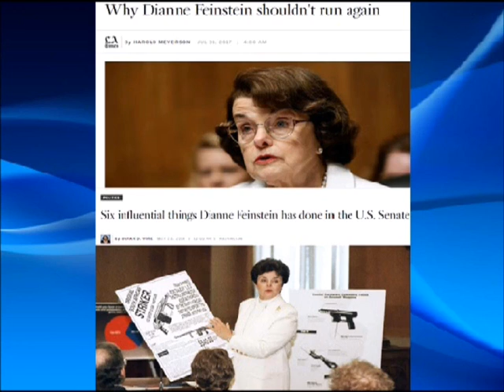Why Dianne Feinstein Won't Get Re Elected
Dianne Feinstein is changing her platform right before the 2018 California primary midterm election so she can win the progressive vote and get re-elected.  She flip flopped on issues like marijuana, capital punishment, and immigration.  In 1994 she enforced strong borders, but today she is the polar opposite on the subject.

Her husband Richard Blum became a billionaire because Feinstein pushed deals like the rail contract and US Postal Deal that would help him accumulate wealth.  Dianne Feinstein is one of the richest members of Congress.  While being rich is nothing to be ashamed of, it's how she made conflict-of-interest business deals which make her character appear as shady.  On top of this she profits from wars and will be 85 years old if she wins the general election.

On July 31, 2017 the LA Times posted an article saying "Why Dianne Feinstein Shouldn't Run Again."  The LA Times was not the only liberal news outlet hesitant of her run for office.  The California Democratic Party is not endorsing Dianne Feinstein and neither is Bernie Sanders.

Feinstein won't be participating in the pre-primary debate and she should retire. Use the hash tag RetireFeinstein if you agree.